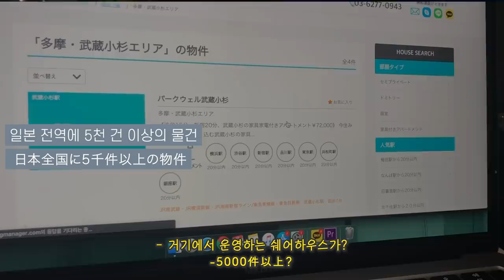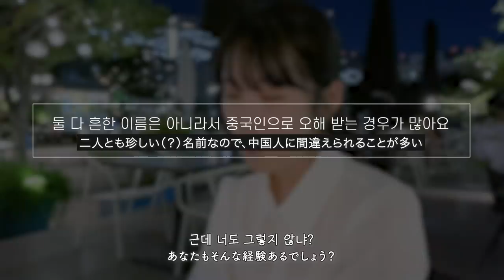별 건 아닌데 살다보니 알게된 일본생활의 단점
본 영상은 크로스하우스의 간접광고를 포함하고 있습니다.

⬇︎ 쉐어하우스 정보（シェアドアパートメン）

워킹홀리데이 비자로 일본에 오시는 분들은 크로스하우스 측에서 계약서를 발행해준다고 합니다.
자세한 사항은 크로스하우스로 문의해주세요!

※ワーホリで来られる方は、クロスハウスで誓約書を発行してくれるそうです！詳しくはクロスハウスに問い合わせてみてください。

camera : iPhone11, Sony a5000